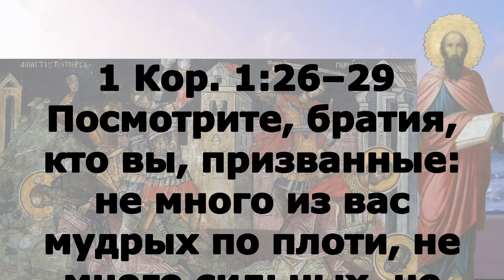Включи прямо сейчас! Попразднство Воздвижения Креста Господня Читаем Апостол 30 сентября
,суббота 30 сентября Седмица 17-я по Пятидесятнице Поста нет. Попразднство Воздвижения Честно́го и Животворящего Креста Господня
1 Кор. 1:26–29
Посмотрите, братия, кто вы, призванные: не много из вас мудрых по плоти, не много сильных, не много благородных; но Бог избрал немудрое мира, чтобы посрамить мудрых, и немощное мира избрал Бог, чтобы посрамить сильное; и незнатное мира и уничиженное и ничего не значащее избрал Бог, чтобы упразднить значащее, – для того, чтобы никакая плоть не хвалилась пред Богом.

Ин. 8:21–30
 Опять сказал им Иисус: Я отхожу, и будете искать Меня, и умрете во грехе вашем. Куда Я иду, туда вы не можете прийти. Тут Иудеи говорили: неужели Он убьет Сам Себя, что говорит: «куда Я иду, вы не можете прийти»? Он сказал им: вы от нижних, Я от вышних; вы от мира сего, Я не от сего мира. Потому Я и сказал вам, что вы умрете во грехах ваших; ибо если не уверуете, что это Я, то умрете во грехах ваших. Тогда сказали Ему: кто же Ты? Иисус сказал им: от начала Сущий, как и говорю вам. Много имею говорить и судить о вас; но Пославший Меня есть истинен, и что Я слышал от Него, то и говорю миру. Не поняли, что Он говорил им об Отце. Итак, Иисус сказал им: когда вознесете Сына Человеческого, тогда узнаете, что это Я и что ничего не делаю от Себя, но как научил Меня Отец Мой, так и говорю. Пославший Меня есть со Мною; Отец не оставил Меня одного, ибо Я всегда делаю то, что Ему угодно. Когда Он говорил это, многие уверовали в Него.